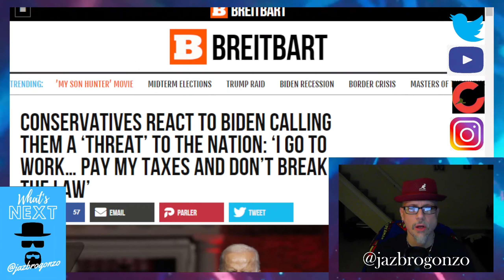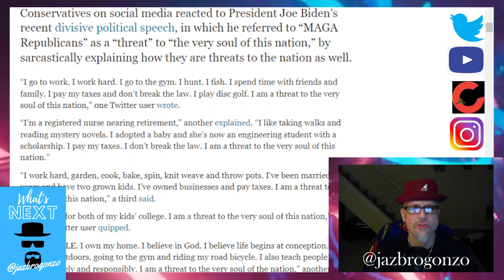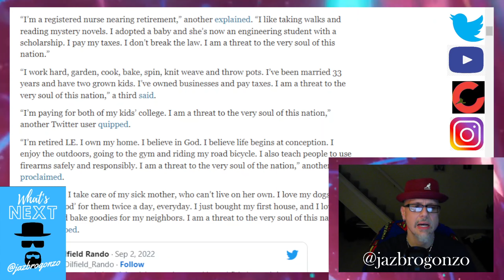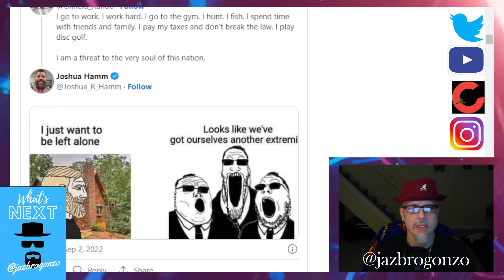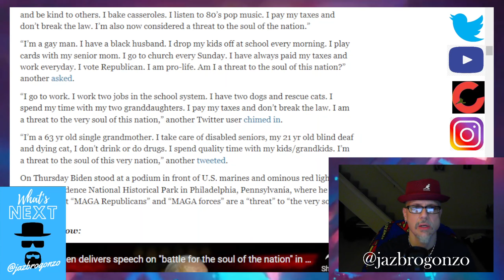ADOLPH JOE..."ORWELL AIN'T GOT NUTTIN' ON ME..."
After the utter & complete CLUSTERFK that occurred in Philly under the RED lights...Dementia Joe has been getting REKED ever since...One of the most "infamous" lines from that TRASH speech..."Threat to to the very SOUL of the nation..." Some conservatives speak out on Twitter on this...Including myself...